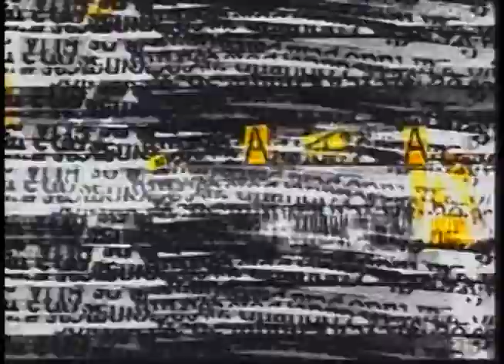Provocações 360 com Cláudio Lembo - bloco 02